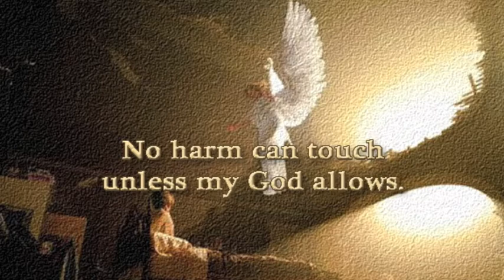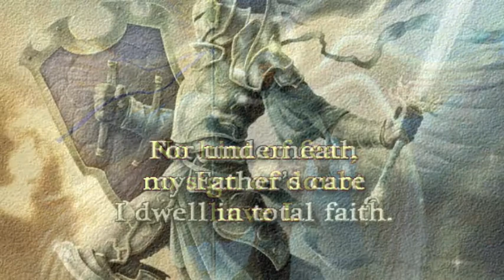His Angels Stand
Music and words by Chad Woodburn, 9-8-2012.

His angels stand around me now
and watch my every move.
No harm can touch unless my God approves.

In their strong hands they bear me up
and keep me from all harm.
No ill I fear, no worry or alarm.

In storms of life I rest in peace
though all around me face defeat.
No hint of fear, no sign of doubt have I.

For underneath my Father's care
I dwell in total faith.
My love for Him reveals to me His face.